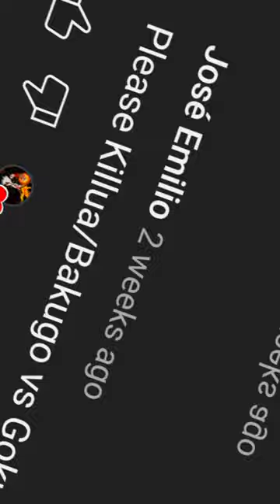Gokudera vs killua bakugo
→ Copyright:

Copyright: Marvelous Inc.